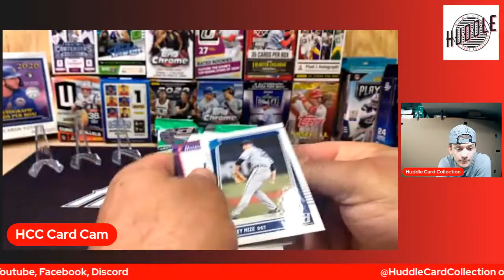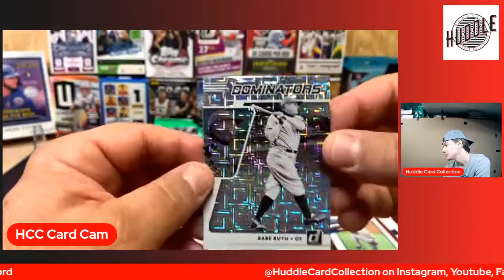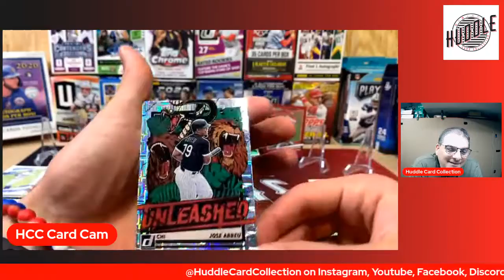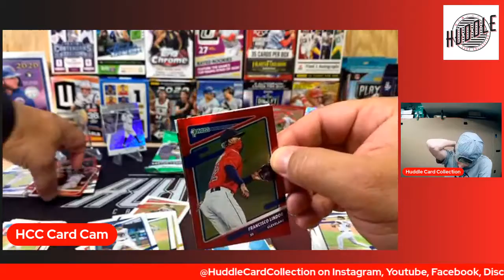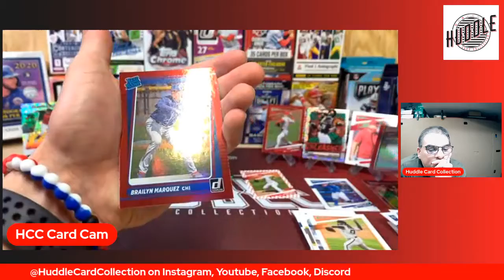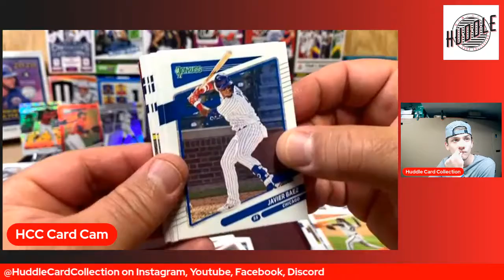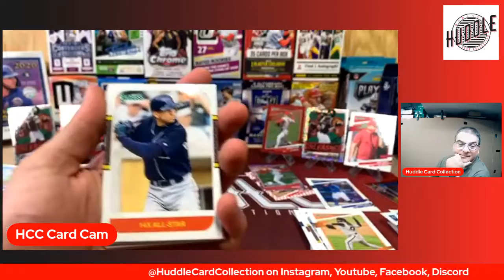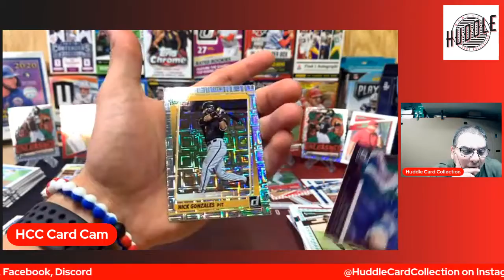Opening Packs of 2021 Donruss Baseball Mike Trout Francisco Lindor Pete Alonso Fernando Tatis Jr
We are a Father and Son Duo that love the card collecting hobby.

We choose the name Huddle because we want to bring the hobby together. We want to bring others in the hobby to our channel and share that with YouTube.

eBay Store Name: hcc_sales